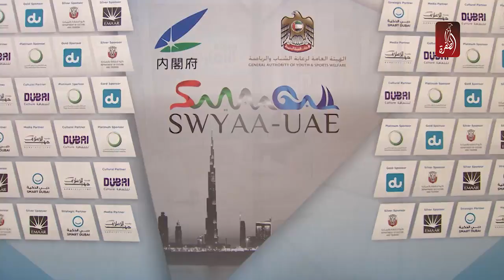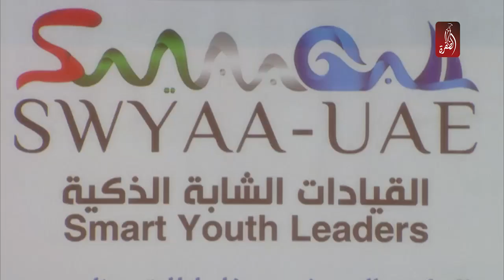التجمع السنوي لبرنامج سفينة شباب العالم في متحف الاتحاد